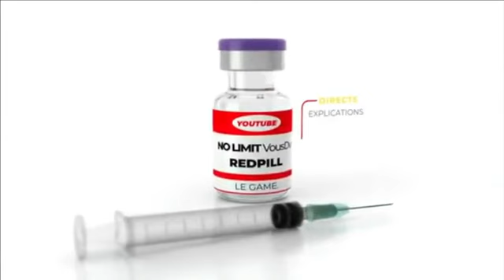3 GRANDES MANIPULATIONS DES FEMMES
➖➖RÉSERVE TON CALL AVEC MOI

➖➖LIEN POUR LE LIVRE LES 28 COMMANDEMENTS DU GAME

➖➖LIEN POUR LE LIVRE MAITRISER LA FINESSE DE LA SEDUCTION